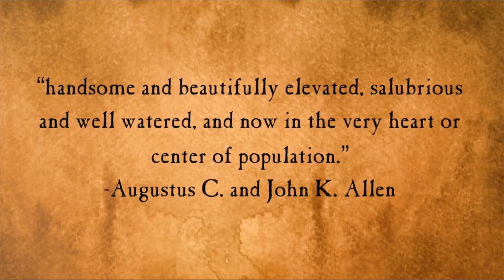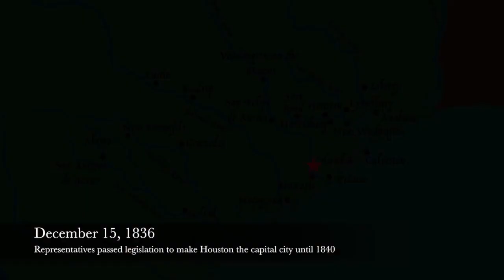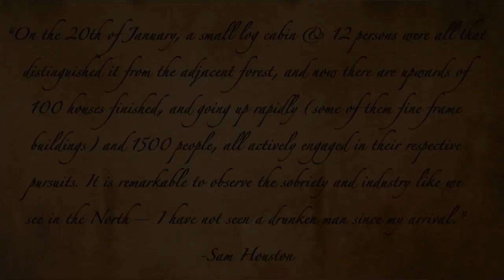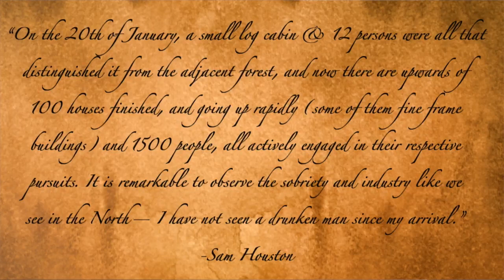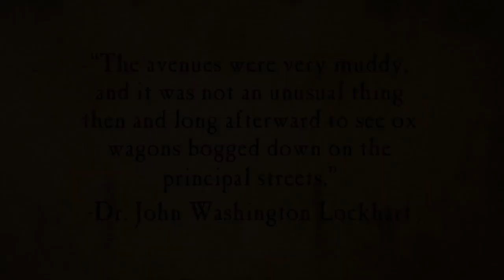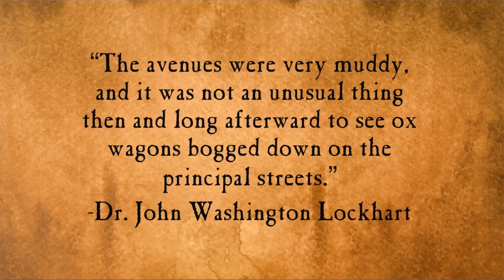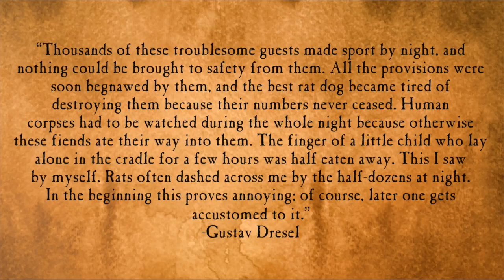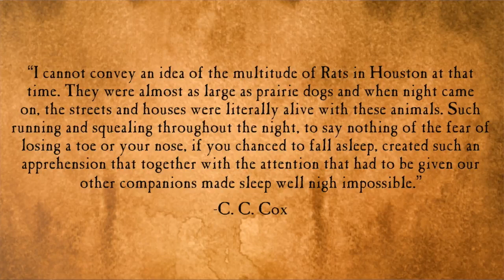Episode #38: The Capital at Houston City -"The Most Miserable Place in the World"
Despite the fact that Sam Houston took his oath at Columbia, the location suited few Texian officials. A decision is made to determine the location for a new governmental seat.